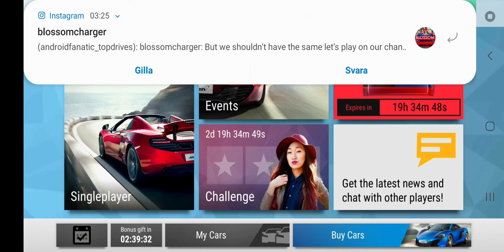THE FUTURE OF MY YOUTUBE CHANNEL!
So if you did not get what I was saying in the video this is how my upload schedule will most likely look:

Monday: TopDrives
Tuesday: TopDrives
Wednesday: TopDrives + Other Game
Thursday: TopDrives
Friday: TopDrives
Saturday: TopDrives + Other Game
Sunday: TopDrives